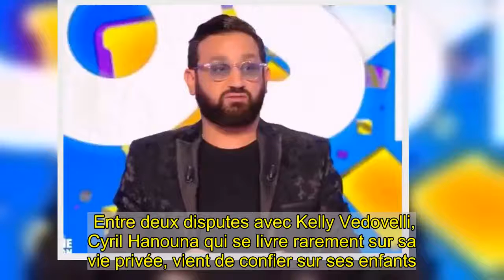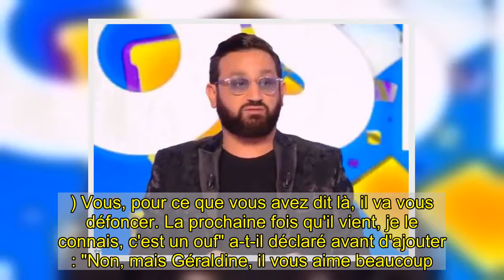Cyril Hanouna : ce moment compliqué avec son fils Lino, en pleine crise d'ado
Entre deux disputes avec Kelly Vedovelli, Cyril Hanouna qui se livre rarement sur sa vie privée, vient de confier sur ses enfants. L'animateur a en effet partagé une anecdote au sujet de son fils Lino. Le garçon de 8 ans semble avoir déjà tout d'un grand garçon et serait déjà en crise d'adolescence très précoce. Comme l'a raconté Cyril Hanouna, son fils revendique désormais d'avoir son propre espace privé. "Je me suis réveillé et je suis allé dans la chambre de mon fils, Lino. Et j'ai trouvé ce mot sur sa porte" a lancé Cyril Hanouna en début d'émission. L'écran arrière dévoile alors l'hilarant message écrit par son fils : "Chambre interdite aux boufons ! Danger. Lino H" peut-on alors lire. "Ce n'est pas une vanne, c'est vraiment la pancarte qu'il a mis" assure Cyril Hanouna amusé. De quoi provoquer le fou rire général autour de la table sur le plateau. "C'est un vrai bail. C'est que du vrai. C'est un ouf, qu'est-ce que vous voulez que je vous dise ! Il est mignon, mais il ne faut pas le faire chier" a ajouté Cyril Hanouna.  Toujours très pointilleuse, Géraldine Maillet n'a pas manqué de souligner la petite faute d'orthographe : "Bouffon, c'est deux 'f' hein". Et Cyril Hanouna de prendre la défense de son fils avec humour : "On s'en fout, il n'est pas bon en orthographe mais ne vous inquiétez pas (...) Vous, pour ce que vous avez dit là, il va vous défoncer. La prochaine fois qu'il vient, je le connais, c'est un ouf" a-t-il déclaré avant d'ajouter : "Non, mais Géraldine, il vous aime beaucoup. Et il adore la langue française... mais pas le matin".   A lire aussi : Après un bug, Cyril Hanouna reprend l'antenne avec son fils Lino ! Aliénor de la Fontaine à lire aussi Cyril Hanouna : cette émission qu'il n'a pas pu sauver de la crise... Zapping : Cyril Hanouna recadre sèchement Benjamin Castaldi